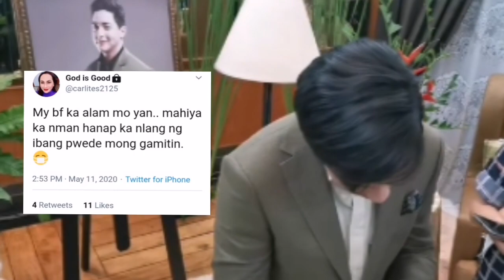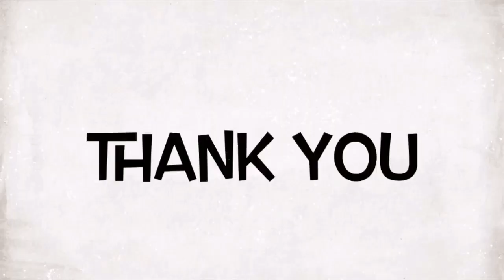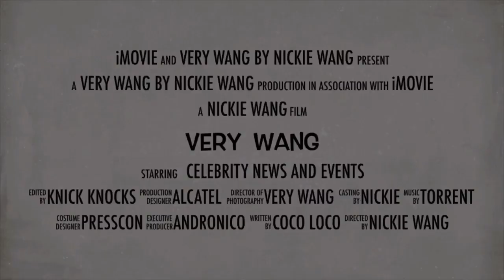Gamer Bianca Yao PINARINGGAN ng manager ni Alden Richards?